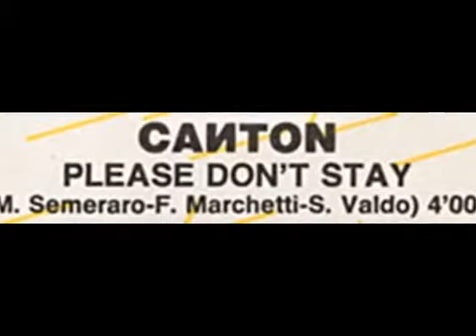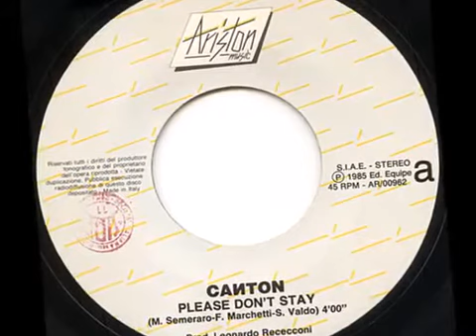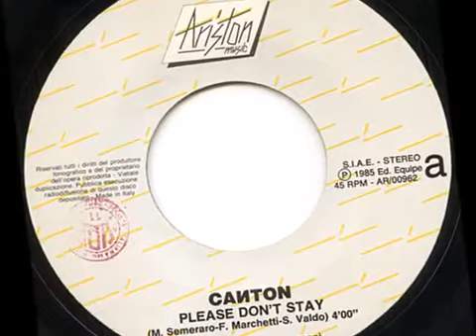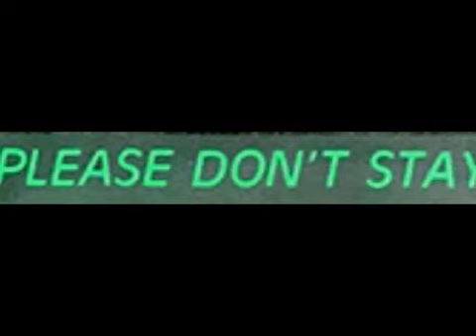Canton - Please don´t stay (7") 1984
Canton (2) ‎– Please Don't Stay
Label:
Ariston Music ‎– AR 00962, Ariston Music ‎– AR/00962
Format:
Vinyl, 7", 45 RPM
Country:
Italy
Released:
1984
Genre:
Electronic
Style:
Italo-Disco

Artwork By – Fragola & Panna
Artwork By [Make-up] – Milena
Bass, Keyboards, Backing Vocals – Stefano Valdo*
Guitar, Keyboards, Drum Programming, Backing Vocals – Francesco Marchetti*
Lacquer Cut By – DD*
Photography By – Guido Harari*
Producer – Leonardo Rececconi*
Vocals, Keyboards [Occasional] – Marcello Semeraro*
Written-By – F. Marchetti*, M. Semeraro*, S. Valdo*